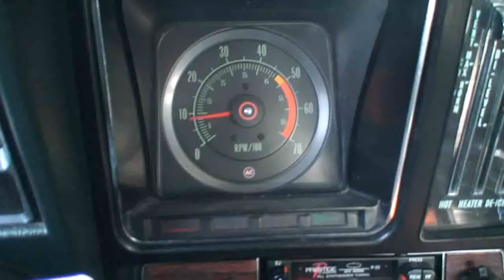1969 Chevrolet Camaro 383 Stroker